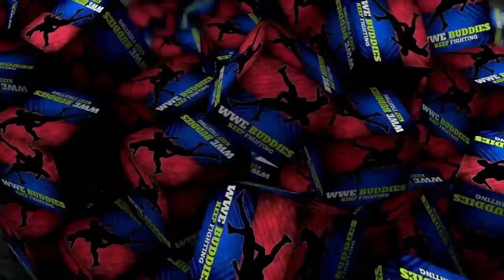Things AEW doing Wrong || Why AEW Sucks || WWE VS AEW in Hindi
1_Things AEW doing Wrong
2_ Why AEW Sucks
3_ WWE VS AEW in Hindi